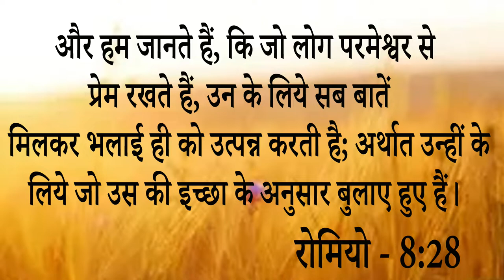Big Testimony || भविष्यवाणी को रसीव करने के बाद इस बहन के लिए खुला रस्ता और पाया व्यभिचार की......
Big Testimony || भविष्यवाणी को रसीव करने के बाद इस बहन के लिए खुला रस्ता  और पाया व्यभिचार की दुष्ट - आत्मा से छुटकारा ।